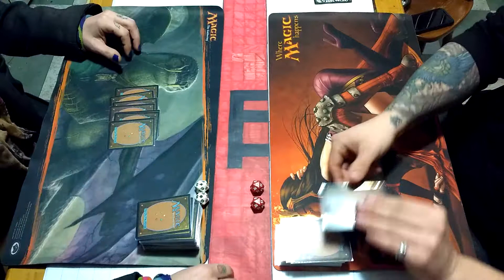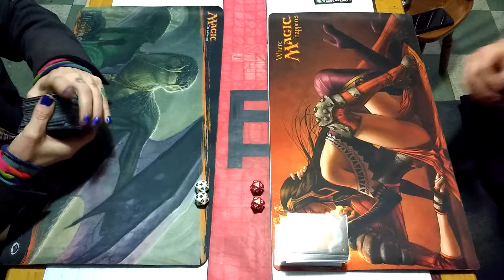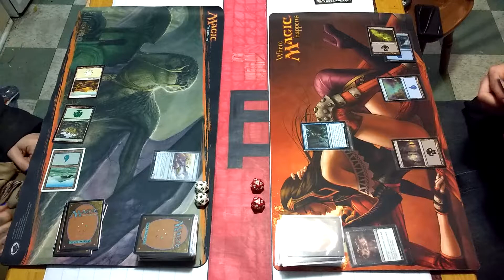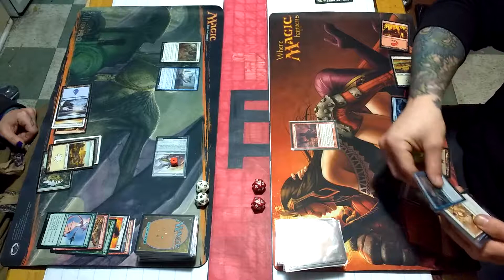TTI Whelp Lowlander Bill vs Jake